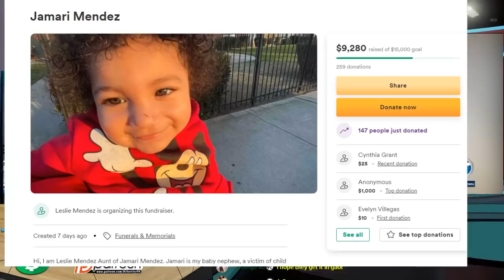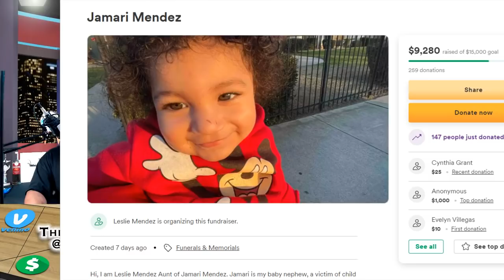🔂 Adorable Tot Tortured to Death w/Mini Blow Torch in Sickening Campaign of Abuse by Parents